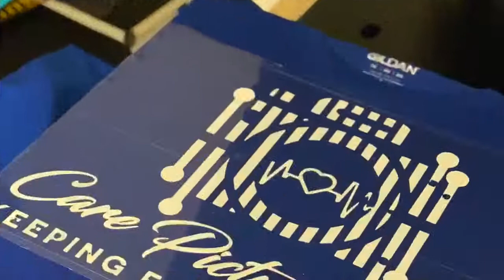Mother’s Day 2020 from Care Pictures Love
Happy Mother’s Day to all the Moms out there from carepictureslove

Learn more about @carepictureslove mission goals and process of service by visiting our

A nonprofit organization that simplifies the process to send pictures to people that are incarcerated.

• 100% of the proceeds go towards providing schoolsupplies and highereducation to children with incarcerated parents.

Find out how you can donate funds to help children with incarcerated parents below;